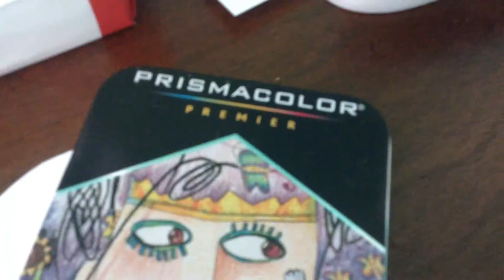DIY mini doughnut notebook|DIY kitty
Hey guys and yes I know I said prism a markers I'm sorry for that